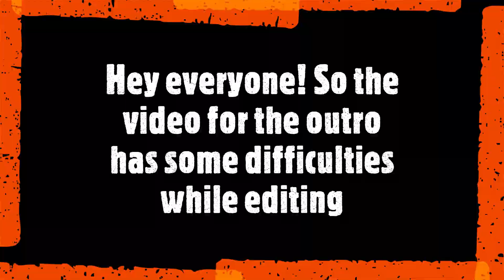Frederick Keys vs Mahoning Valley Scrappers - MLB Draft League Vlog - #1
This video was filmed on June 12, 2021

After the 2020 MLB Season concluded, MLB Commissioner Rob Manfred announced that there will be a some sort of a Rookie, Futures League for Players that will be Draft eligible in this upcoming draft whether it's a Rule 5 MLB Draft in 2021 or a First Year Player Draft in 2022. Frederick Keys used to be the High-A affiliate of the Baltimore Orioles and the Mahoning Valley Scrappers used to be a Development Program Team with the Cleveland Indians in the New York-Penn League.